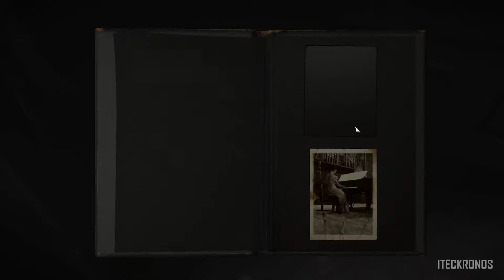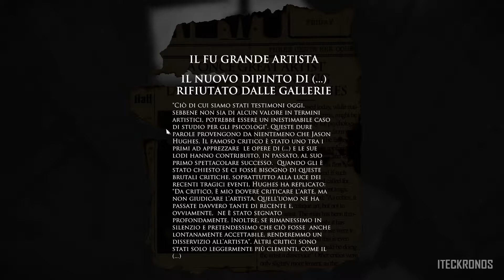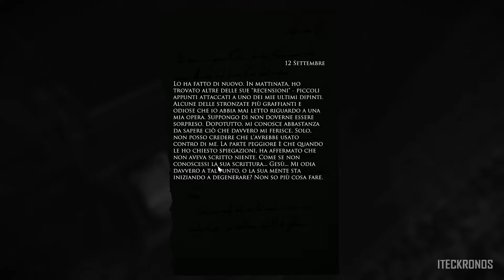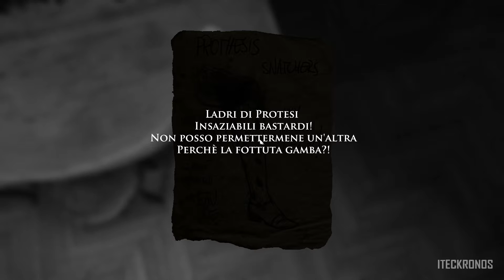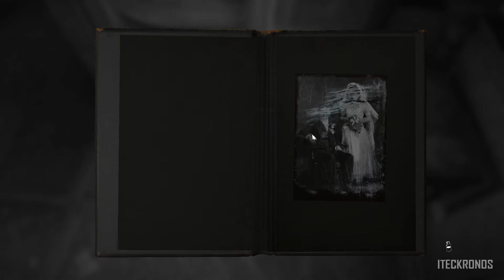Layers of Fear: Capitolo 2 - Dipinto - ITA Walkthrough [1080p]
Layers of Fear - Walkthrough / Gameplay Capitolo 2 - Dipinto -  No Commentary [1080p]